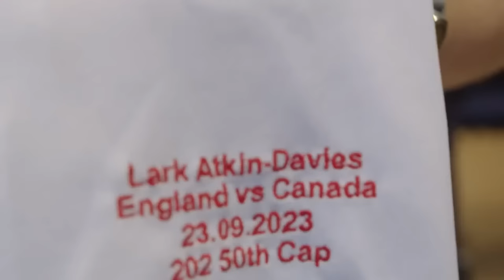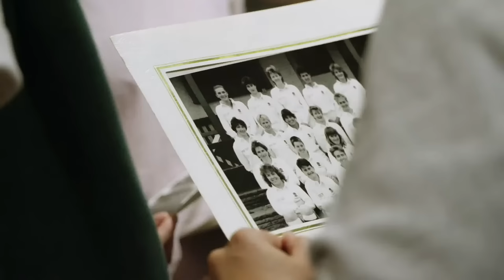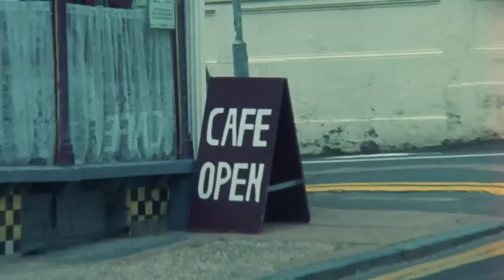Red Roses v Canada | Summer Nations Series | Sandy Park | O2 Inside Line Live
Watch the Red Roses first game of the Summer Nations Series against Canada live at Sandy Park, kick-off 14.30 BST.

WIN 🎟 enter our competition to watch the Red Roses v Ireland in hospitality at Twickenham Stadium in the 2024 TikTok Women's Six Nations